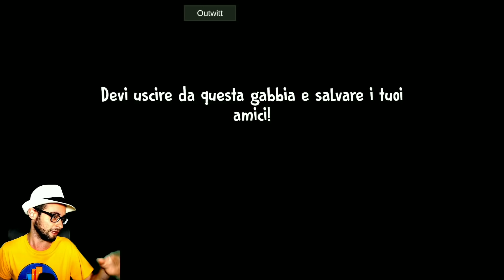ICE SCREAM 5 SCOPRIAMO il GELATO MISTERIOSO della STANZA SEGRETA in ARRIVO 😃 [Gameplay ITA]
Scopriamo il gelato misterioso di Ice Scream 5 in arrivo 😃

Finalmente proviamo il nuovo capitolo di Ice Scream 😃 finalmente Ice Scream 4 😃
In questo video parleremo del gelato segreto in arrivo su Ice Scream 5 😃
Buona visione 😃

Vuoi altri video di ice scream 5 ita , evil nun maze ita e altri giochi per smartphone? Allora lascia like e condividi 😃